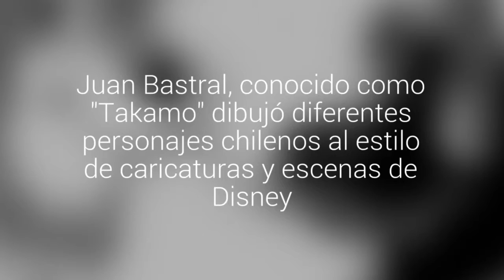Ilustrador vallenarino transformó personajes chilenos en dibujos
Juan Bastral, conocido como "Takamo" dibujó diferentes personajes chilenos al estilo de caricaturas y escenas de Disney.